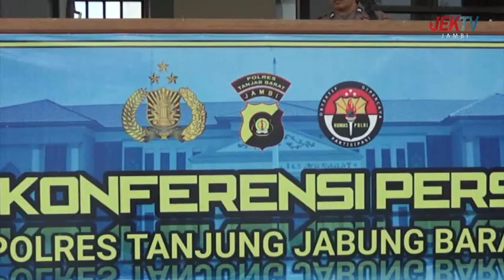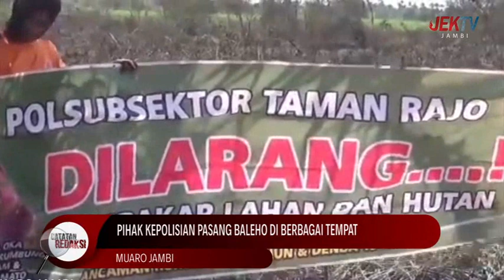13/08/2023 CATATAN REDAKSI - KARHUTLA ANCAM PROVINSI JAMBI